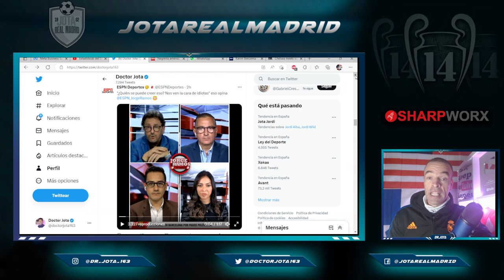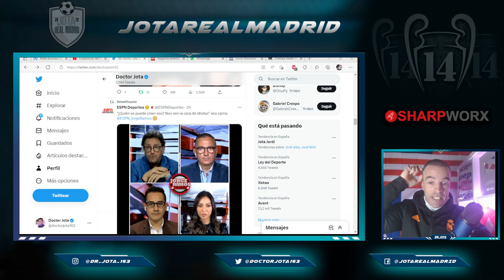Ved al mayor ANTIMADRIDISTA del mundo, Jorge Ramos opinar así del Barça NO TIENE PRECIO